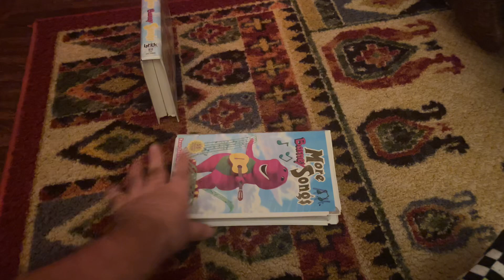More Barney Songs 1999 VHS (2 Copies)